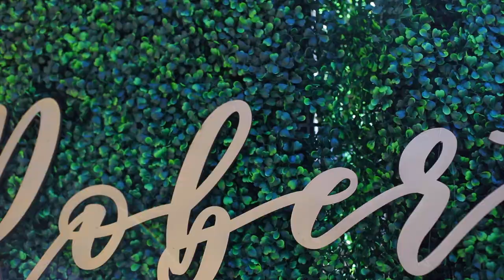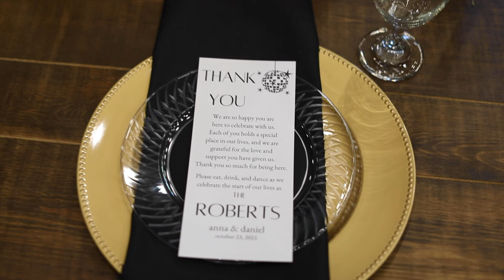Anna and Daniel Wedding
One great day in October '21

With Kori Elizabeth Photography

Runner Productions

Songs:
Whole Lives by Jake Scott
Believe Me by Dalton Day
Bloom by The Paper Kites